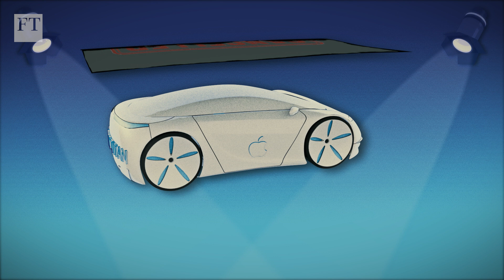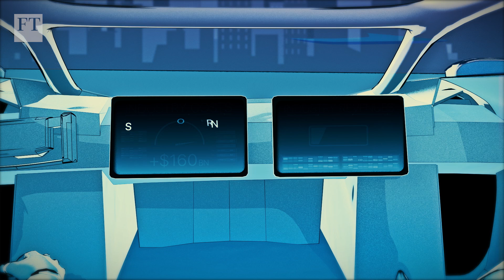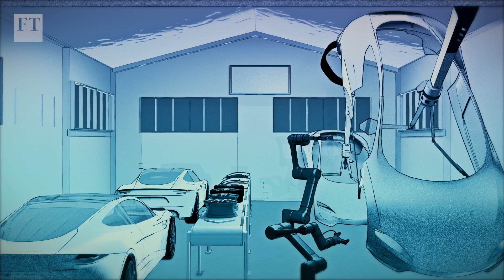The driverless car industry has stalled. Can it get back on track? | UBS | FT Transact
Companies have poured billions into developing self-driving cars. However, a series of accidents have raised concerns about the safety and viability of the technology, and progress has stalled. The industry is also undergoing structural changes. The FT’s Mari Novik examines the obstacles facing self-driving cars and whether they can get back into gear.